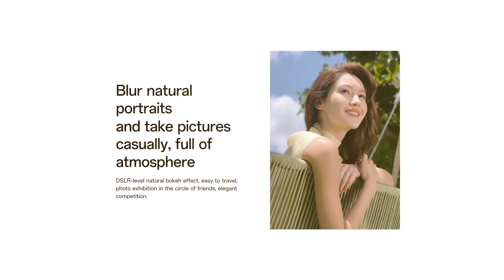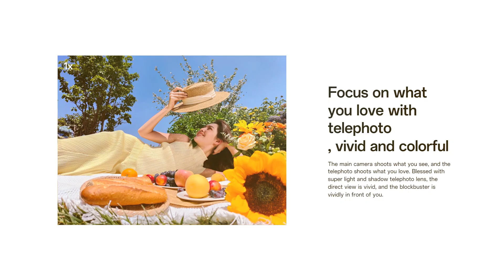OPPO Reno 10 5G Officially Launched | OPPO Reno 10 India Launch, India Price, Specifications, Camera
Hello Dosto, OPPO ne aaj China mein OPPO Reno 10 ko launch kar diya hai jisme aapko Snapdragon 778G SOC, 32 M.P Selfie Camera, 64 M.P Triple Rear Camera, 120 Hz Curved Amoed Display, 4600 Mah Battery, 80 Watt Fast Charging aur bhi bhot kuch dekhne ko milta hai aur sath hi maine aapse OPPO Reno 10 ke India Launch aur India Pricing ke baare mein bhi baat kiya hai to poori jankari ke liye iss video ko end tak dekhe..